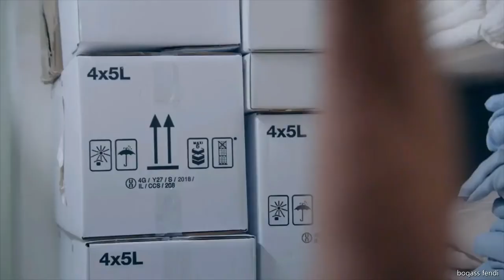Daniel and Hayley rescues Leo from the hospital | greenhouse academy 4×7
I am NOT making money from this video.